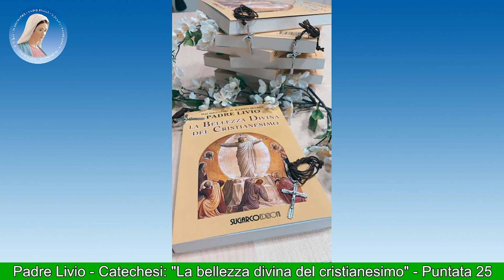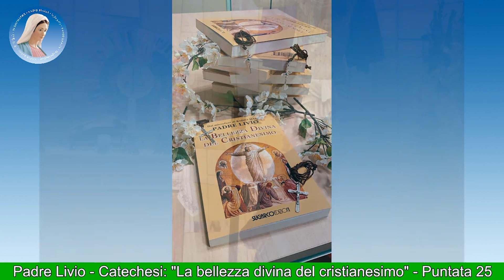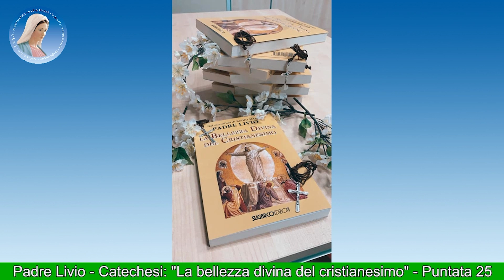La bellezza Divina del Cristianesimo - Catechesi a cura di Padre Livio - Puntata 25